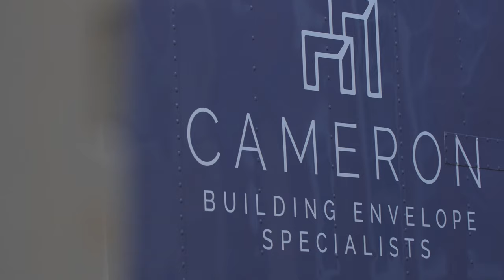Spray Foam Insulation - University of Maryland H.J. Patterson Hall | Cameron Building Envelope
Our building envelope specialists worked with the University of Maryland, College Park to transform H.J. Patterson Hall, a building on campus that hasn’t seen renovations since being built in 1931. The insulation work we did for this building will greatly impact its energy efficiency for years to come. Congratulations to Clark Construction for leading a great project.

Cameron Building Envelope Specialists exists to help builders and contractors projects’ succeed in Maryland, Washington, D.C, and Virginia. We care for our clients by ensuring that our work is done early and on budget. Our expertise with spray foam insulation, air/vapor barriers, thermal barriers, THERMAX Wall Systems, and building science allow us to bring innovation to every project.